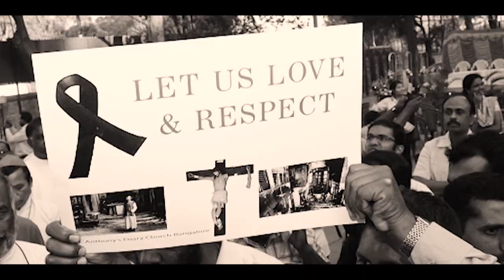LUM KA CRCSD ÏA KI ASHA BAD ANGANWADI BAN AI JINGHIKAI SHAPHANG KIBA DUNA DKHOTMET